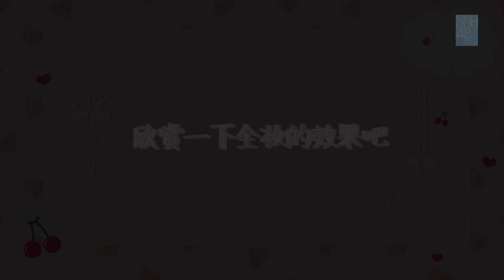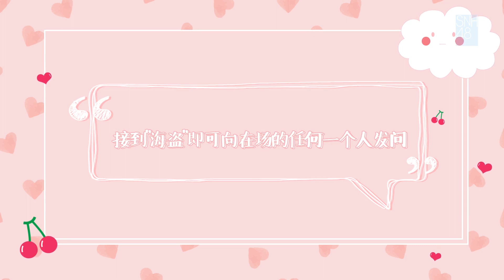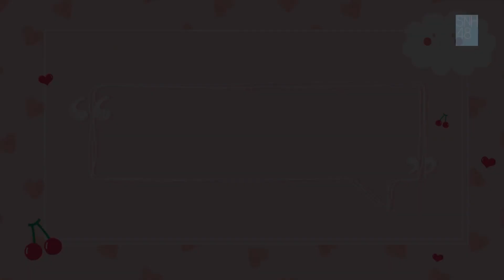SNH48 GROUP X 创造营2020《塞纳河开学啦!》—塞纳河上课中【第一集】我们有队长了！